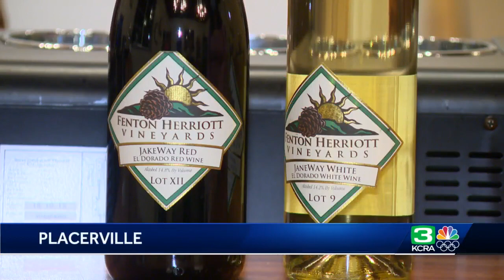For the first time in over 30 years, Placerville will have a new hotel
A new hotel is headed to Placerville, slated to open its doors in late 2023.  The Mackinaw Hotel will be located just off Highway 50, on Jacquier Road.  The lodging site was a long time coming. El Dorado County Director of Tourism Jody Franklin said the last time a new hotel opened in Placerville was 1988.  According to Eat.Drink.Sleep Hospitality, the hotel will feature 106 rooms, 830 square feet of restaurant space, 3,000 square feet of meeting and event space, and 3,000 square feet of outdoor space.